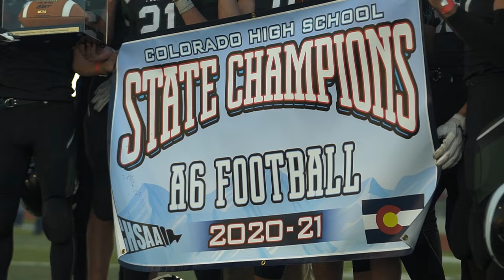Relive Fleming's 6-man football championship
Fleming won the 2020 CHSAA 6-man football state championship, beating Stratton/Liberty in the title game. (Video: Robert Washington)